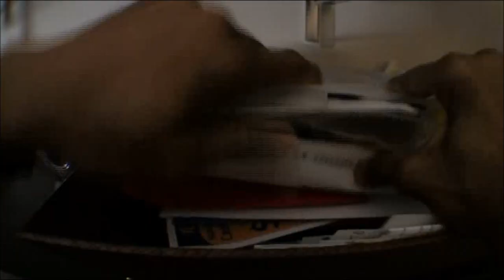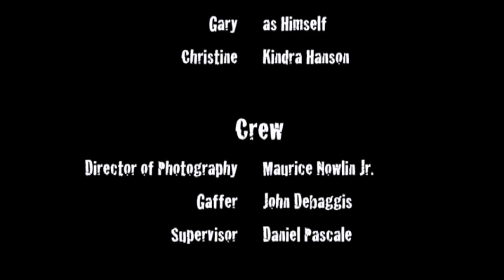A Dog Named Gary by Ngo Okafor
A Dog Named Gary is the first film that I wrote, produced and acted in. It is a story of the formation of a strong bond between a dog (Gary) and Rob (me, Ngo Okafor). I hope you enjoy it. II have always wanted to write, produce and act in my own films and this is my first one. There will be more to come.